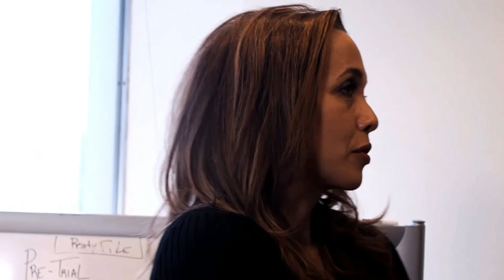Rob Niter - Music & Murder TV Series Season 2 on Amazon Prime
Rob's more prominent role, has been the tough detective, Capt. Terrell Vance, appearing in two episodes of Greg Galloway's Season 2 of Music & Murder TV series on Amazon Capt. Vance has been on the force for years and oversees murder cases.  He expresses his disappointments and suspicions regarding cover-up activity by department personnel in an unsolved case.